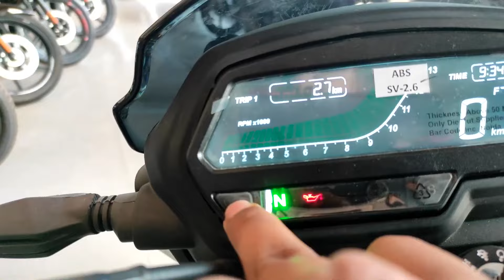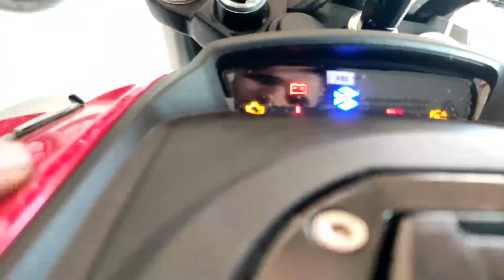Bajaj dominar 250 Bs6 review all new bike new colour ,full details this video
2022 bajaj dominar 250,
bajaj dominar 250 colours 2022,
bajaj dominar 250 bs6 2022 9mm,
bajaj dominar 250 bs6 2022 9mm for sale,
bajaj dominar 250 bs6 2022 9mm review